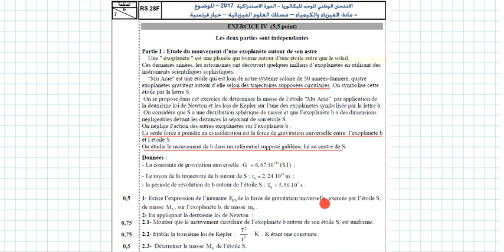2 Bac-Biof : Correction National Session Rattrapage 2017, Option PC (Partie Mécanique)